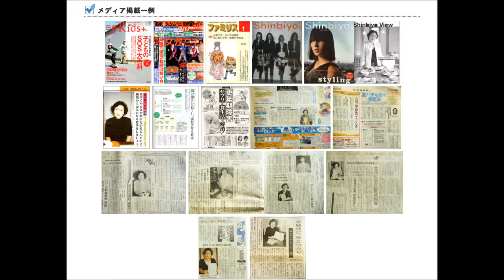続木和子の不妊体質改善講座 購入・通販・口コミ・効果・評判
妊娠率が83%アップする！不妊体質改善講座！

ホルモンバランス研究所、続木和子が監修した、
妊娠・出産のためのガイドブックです。

ホリスティック栄養学の第一人者、続木和子がお伝えする、
健康な赤ちゃんを産むための妊娠法！

漢方薬、合成ホルモン、人工授精など、大きなリスクを伴う不妊治療はもういりません！

あなたも自宅にいながら体質を改善して不妊改善を始めて見ませんか？